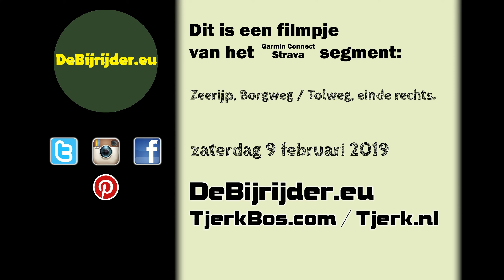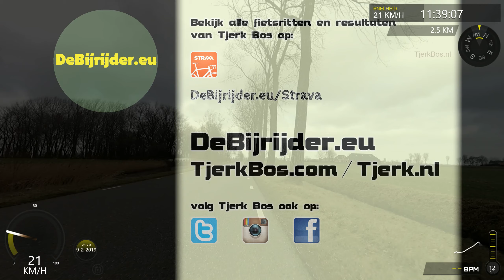cTB de Bijrijder - Zeerijp, Borgweg - Tolweg, einde rechts 01.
Zeerijp, Borgweg - Tolweg, einde rechts 01.